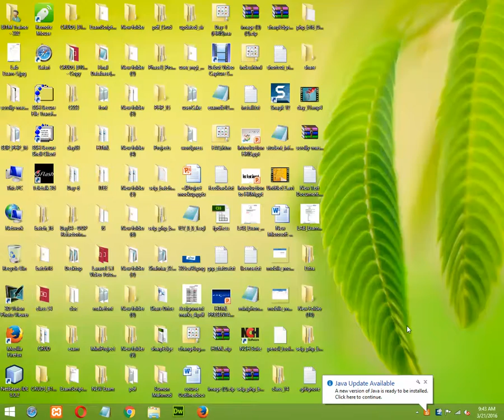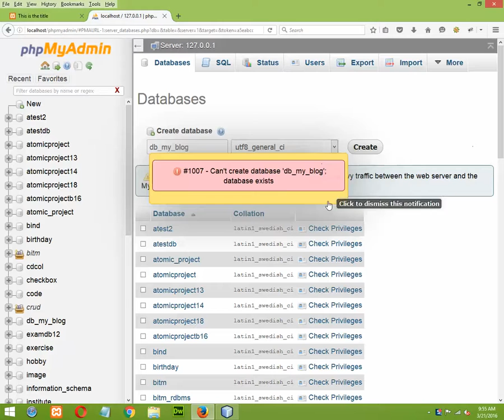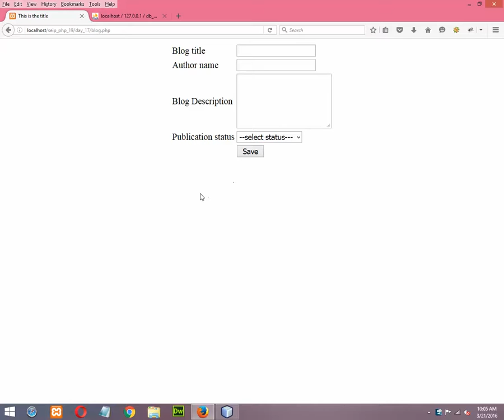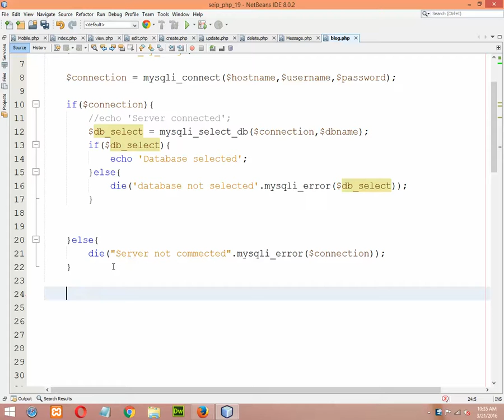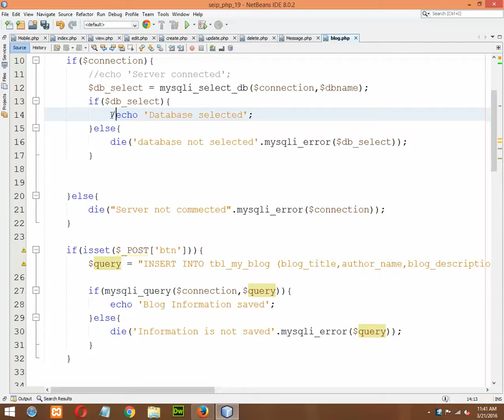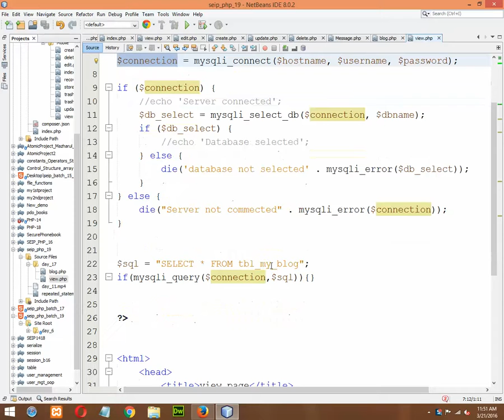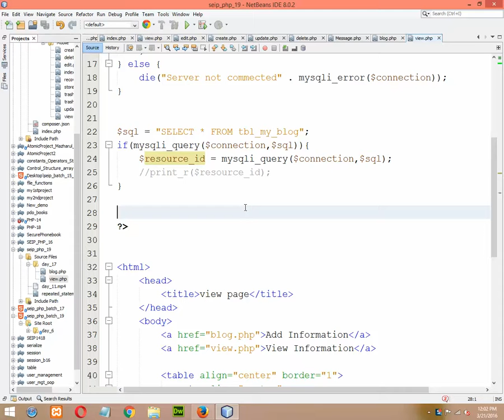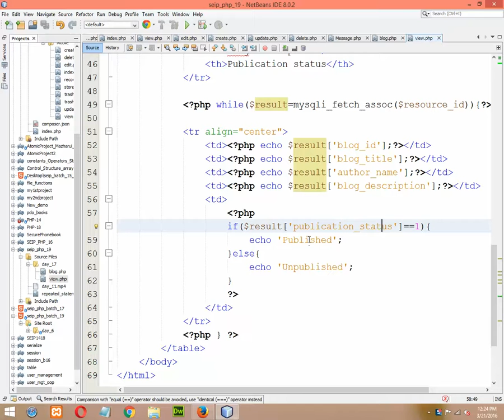PHP MYSQL Bangla Tutorial (Live class)- Part 10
Welcome to PHP MySQL tutorial!
This PHP and MySQL tutorial help to learn web programming while building practical, real-world projects.
If you’ve got basic knowledge of HTML and CSS, this tutorial will help to solve and develop more complex using PHP and Database.